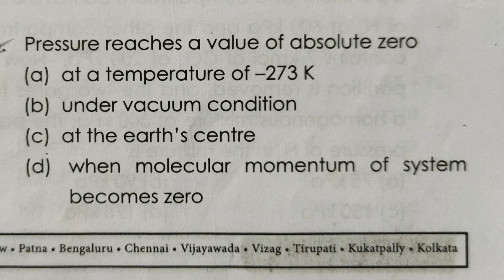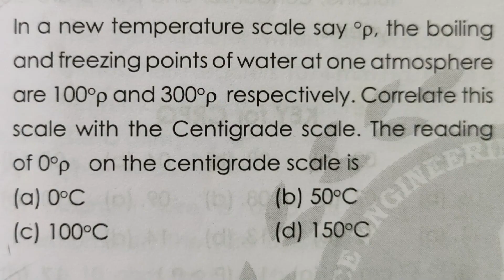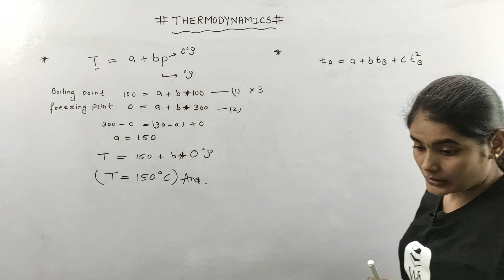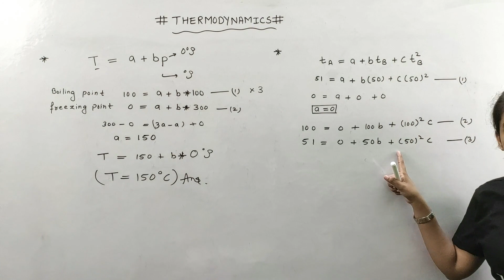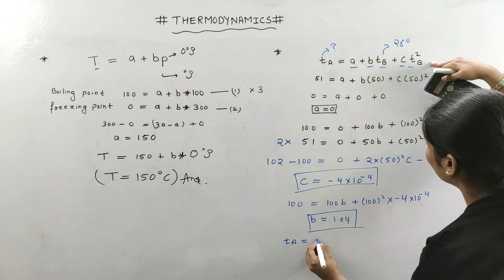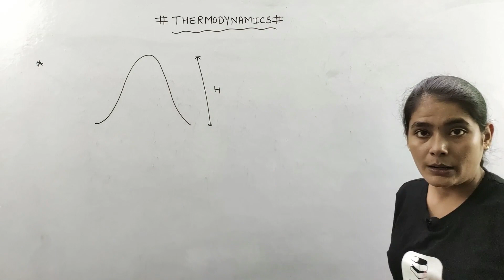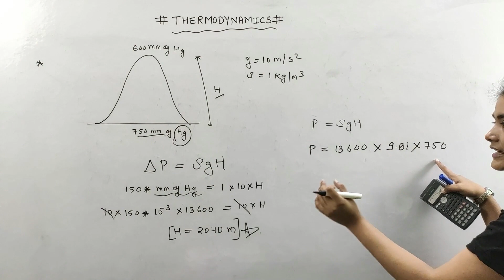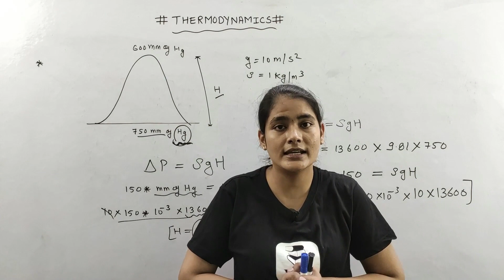Numerical on Method of Temperature Measurement | Thermodynamics Gate Lectures in Hindi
Numerical on Method of Temperature Measurement, In this video of thermodynamics you will understand how to solve examples. In previous Video you have Method of Temperature Measurement in Thermodynamics in hindi. This is lecture of Thermodynamics for GATE, ESE, PSU and all other Exams. We will also Solve Previous Year Questions of various Exams

About Course
In this course Fluid Mechanics is taught by our Educator Lamiya Naseem.She is going to teach Fluid Mechanics for GATE, ESE and All Other Exams. Fluid Mechanics GATE lectures will be in Hindi. Also with this Subject Many other Subjects are uploaded for other Branches on Well Academy.

Search Terms for This Lecture :
thermodynamics lectures,
thermodynamics for gate and ese,
thermodynamics gate lectures,
gate lectures on thermodynamics,
thermodynamics lectures for gate,
thermodynamics gate lectures,
thermodynamics lectures in hindi,
thermodynamics in hindi,
thermodynamics for gate,
thermodynamics ssc je lectures,
thermodynamics lectures for mechanical engineering,
thermodynamics video lectures,
basic thermodynamics gate,
thermodynamics gate classes,
thermodynamics gate crash course,
thermodynamics csir net gate chemistry,
thermodynamics for gate ese psu,
Method of Temperature Measurement,
Numericals on Method of Temperature Measurement